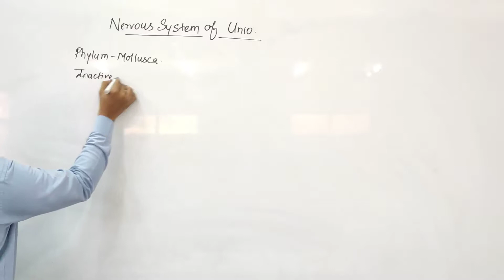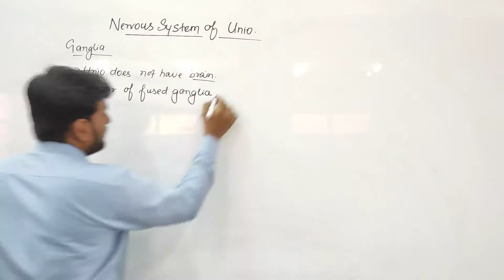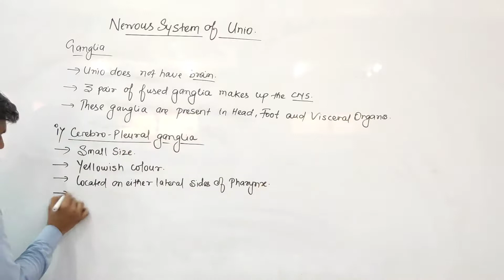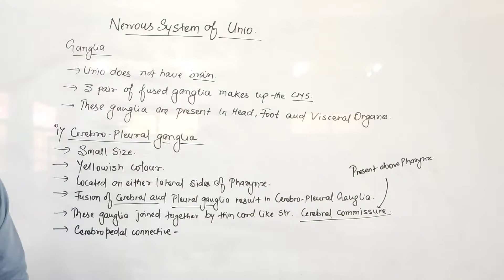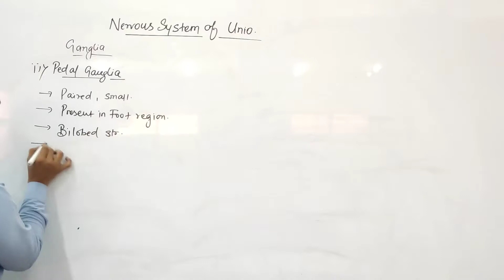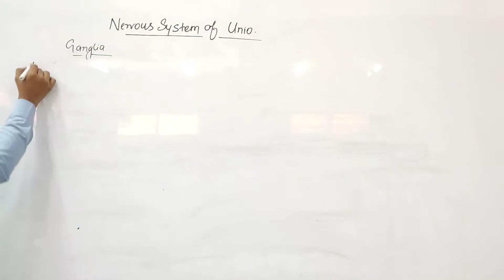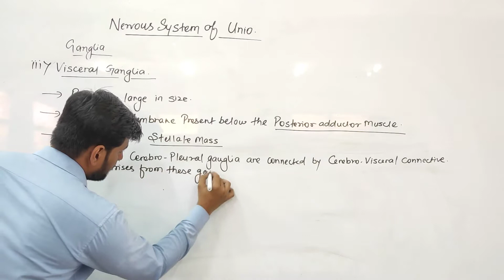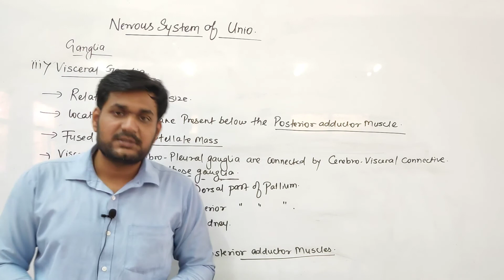Nervous System of Unio by Siddharth Anand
Qualification: MSc. MPhil, Ph.D Chemistry
Experience: Teaching and Research-16 Years

Faculties  :-
Dr Navneet Swami,
Radhika Lohiya,
Anil Nayak,
Manoj Swami,
Chandra Prakash,
Siddharth Anand,
Hanuman Mal Sharma,
Pooja Sharma,
Jyoti Pareek,
Gaurav Joshi,
Kishor Darji,
Manisha Chotiya,
Tirupati Rakshak,
Pradeep Dubey,
Vrituka Nagpuriya